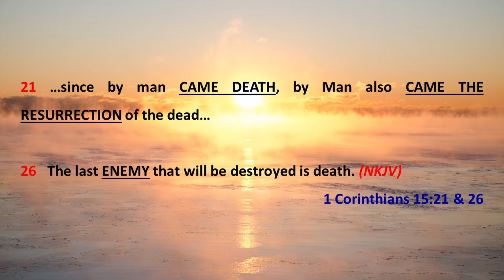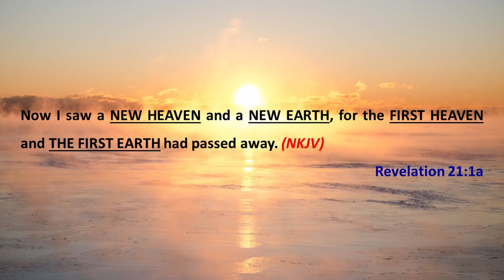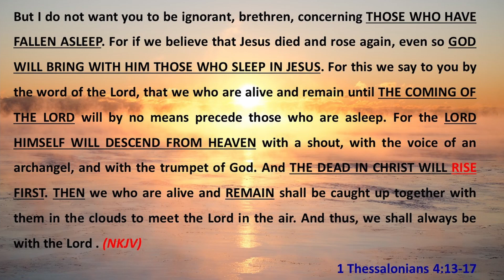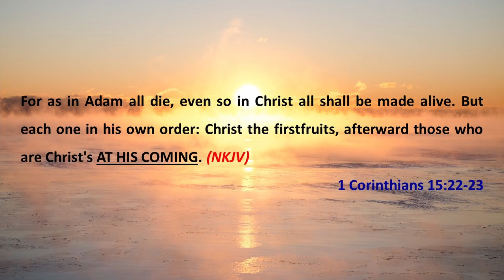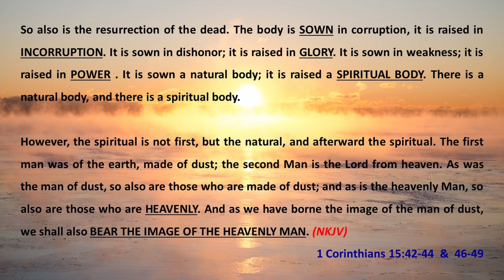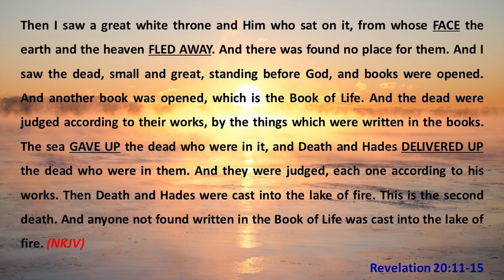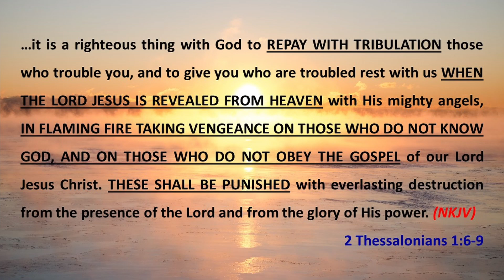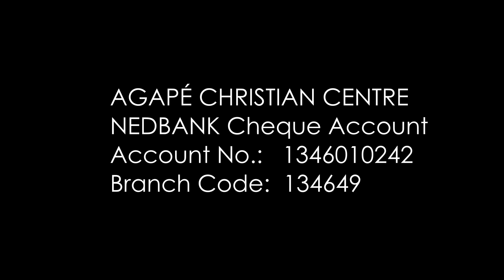Sermon: ETERNITY IN PERSPECTIVE - Part 3 - The RESURRECTION - 8 August [English]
Pastor Wynie van Tonder's 8 August message.
Banking Details:
Agapé Christian Centre
NEDBANK Cheque Account